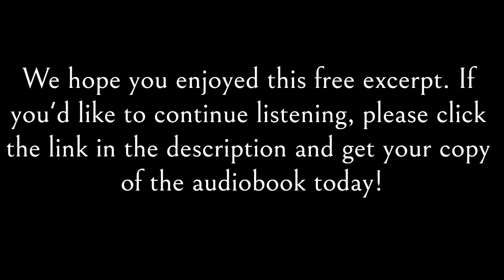Post-Apocalyptic Sci-Fi Audiobook | Special Ops (Sundown Apocalypse Book 5) | Free Preview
A free excerpt from Leo Nix's audiobook, Special Ops (Sundown Apocalypse Book 5), narrated by Otway Audio (Geoffrey Boyes) and published by Next Chapter Audio.

GENRE: Post-Apocalyptic Sci-Fi

BOOK DESCRIPTION
While on holiday in beautiful Western Australia, U.S. Ranger and Staff Sergeant Ben 'Obi-Wan' Kennedy leads his group of special ops through a series of dangerous adventures on their return to home base, Pine Gap Secret Intelligence Facility.

The dedicated and self-sacrificing team joins a team of Western Australian Police who have arrested two Revelationist spies, but the terrorists want them back - dead or alive.

Their escape takes them on a journey to assist a small country township infiltrated by terrorists - but in rescuing the community, they suffer heavy casualties.

The fifth novel in Leo Nix's Sundown Apocalypse series, Special Ops is a story of betrayal, subterfuge, friendship and love, set against a backdrop of survival in the rugged Australian desert.